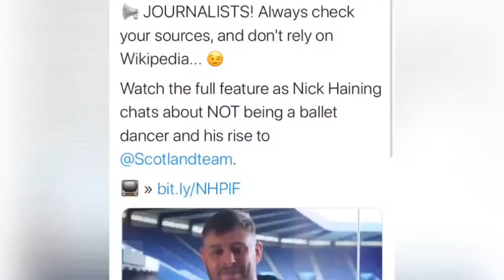Scottish Rugby Podcast: British & Irish Lions Tour Review 2021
Cammy is joined by some very special guests to review the British & Irish Lions Tour now that it's all over. Who stood out? Who failed to live up to the hype? How good is Finn Russell? What's the future for the Lions? All these questions and more will be answered.